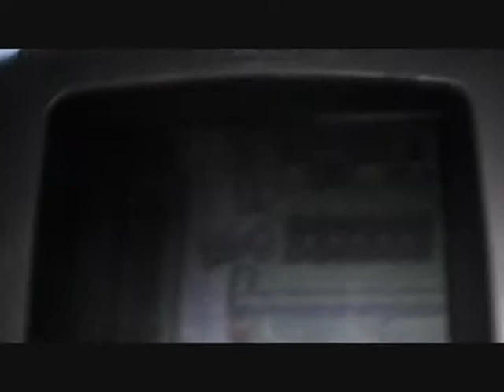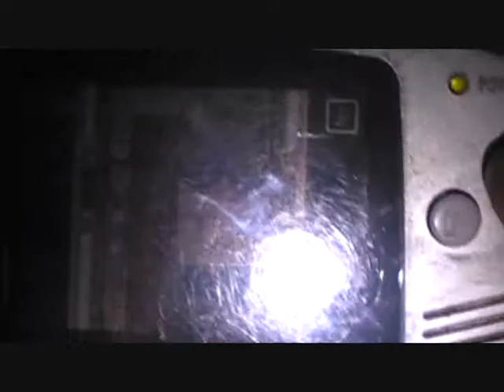Let's Play Legend of Zelda 4 Sword Advetures Co-op part 13 Troble Town